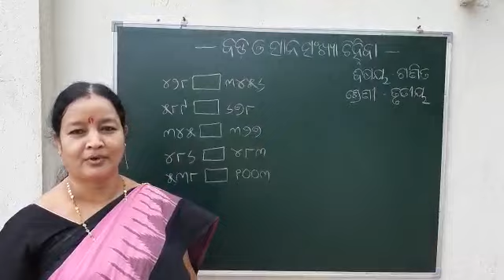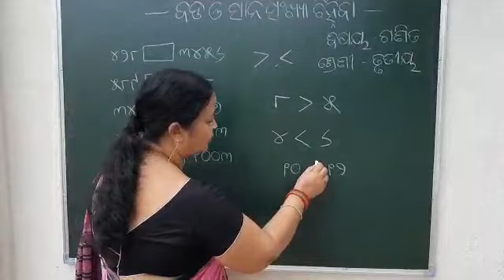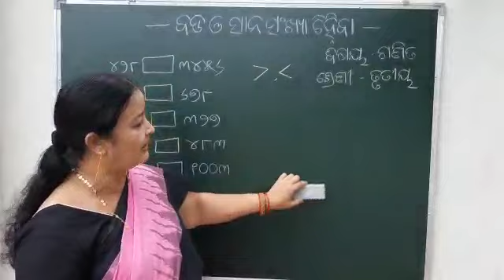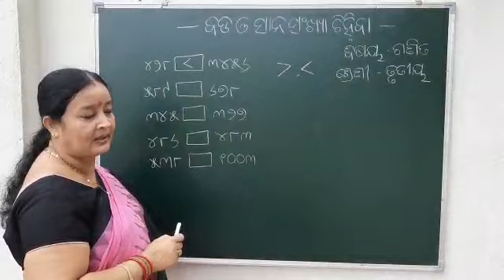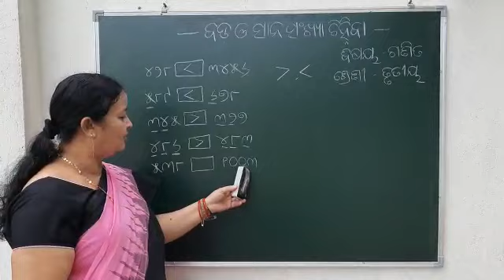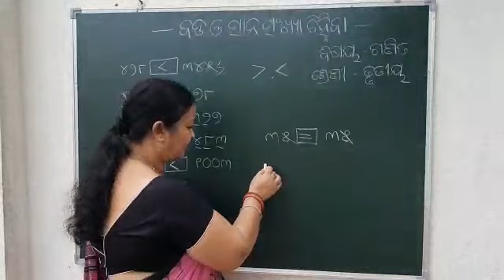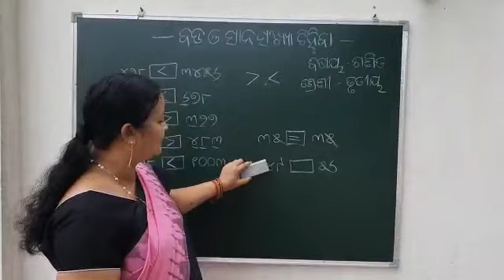ବଡ଼ ଓ ସାନ ସଂଖ୍ୟା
ଅରୁଣା ପଟେଲ ଙ୍କ ଦ୍ଵାରା